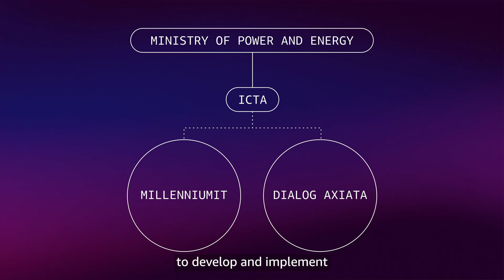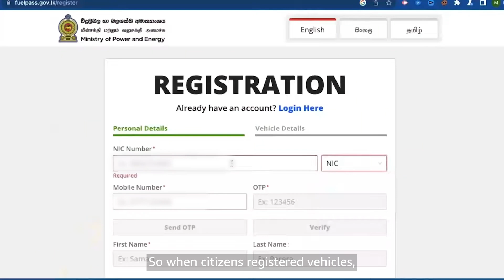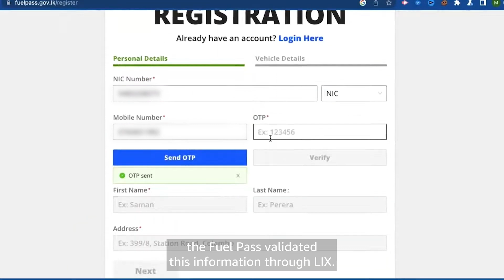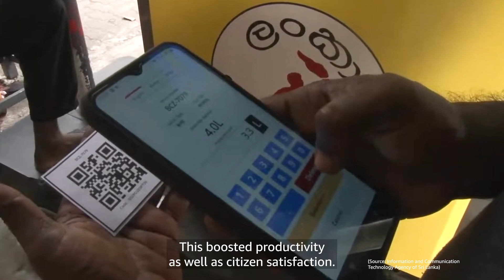How Sri Lanka solved its fuel crisis using Digital Public Infrastructure | AWS Public Sector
When fuel shortages paralyzed Sri Lanka in 2022, the national Information & Communication Technology Agency (ICTA) leveraged AWS Cloud & used Digital Public Infrastructure (DPI) to get the country moving. Developed in just three weeks, the innovative QR-code-based National Fuel Pass eliminated 5-day queues, processed 11 million transactions, & cut fuel import costs from 500 million to 240 million USD. The project shows how DPI can rapidly transform public service delivery during national emergencies.